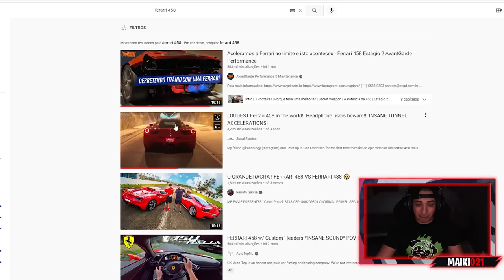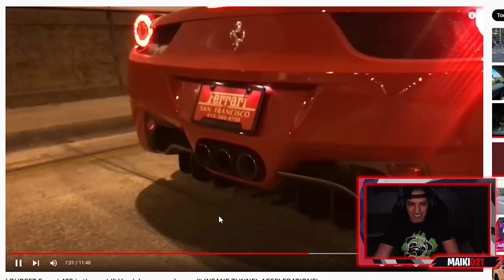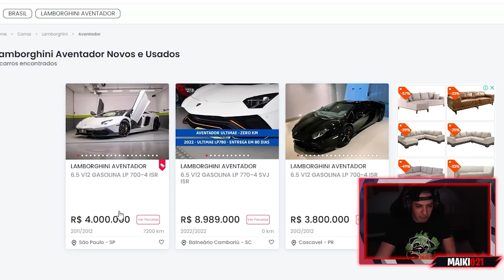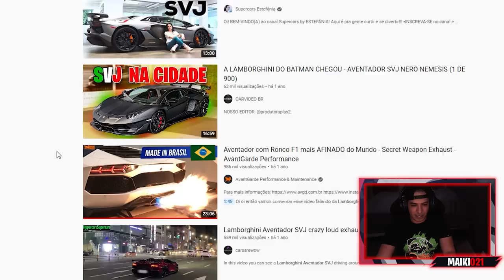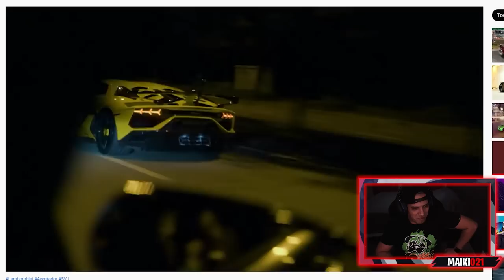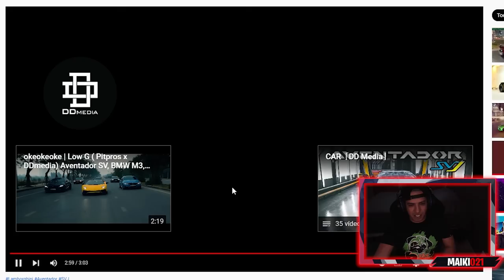OS CARROS DO MEU SONHO